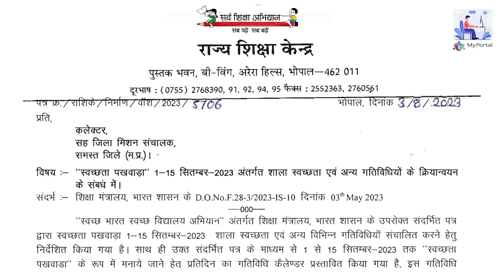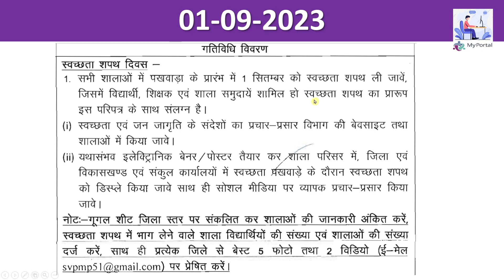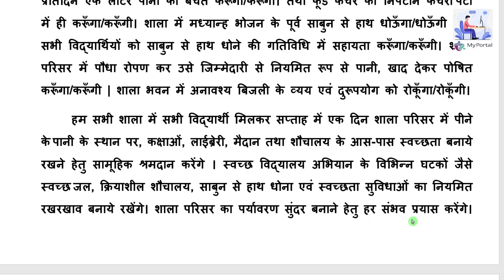स्वच्छता पखवाड़ा – 2023 के अंतर्गत ली जाने वाली - शपथ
निर्देश पत्र -

MY PORTAL, the best channel of education related information, has become the favorite channel of edcation employee, teacher, colleagues for quick and accurate information, many thanks to all of you.
We are constantly trying to make the channel better.